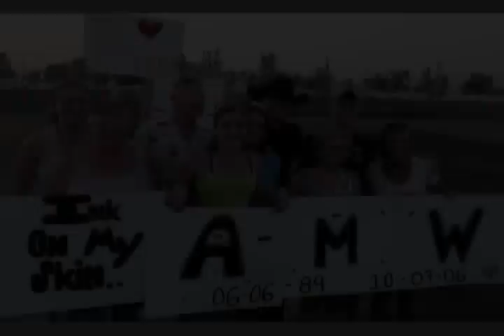DJ Miller - Ink On My Skin (JASPER COUNTY FAIR 2012)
DJ Miller Performing Ink On My Skin for the first time in front of a live audience..This song was written for my Cousin Adam Michael Williams who died in a car accident on Oct 7, 2006 when he was 17yrs old. Dj Miller was one of his good friends. PLEASE BUY THIS SONG ON ITUNES it supports a great foundation called Drivers Edge! Which teaches young drivers how to handle their car in different situations that is not taught in drivers ed.